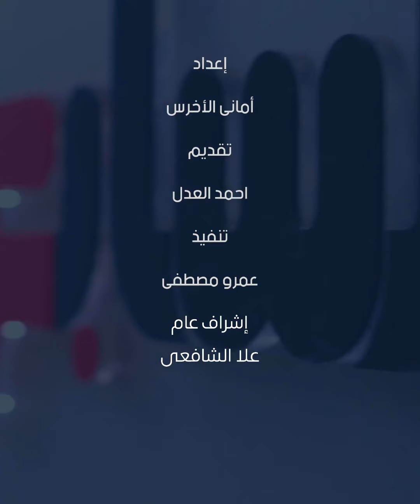مساجد مصر تقيم صلاة الغائب عقب صلاة الجمعة على ضحايا المغرب وليبيا